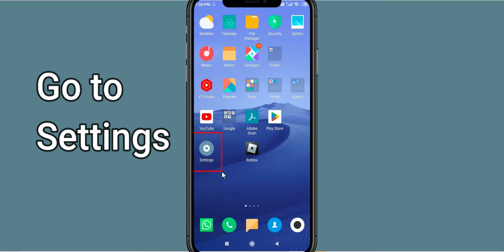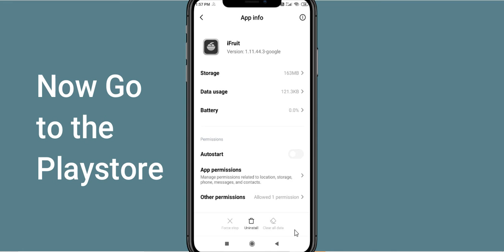Fix iFruit Black Screen Error | iFruit Black Screen issue Solved | PSA 24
In this Video tutorial, i will show you Fix iFruit Black Screen Error| iFruit Black Screen issue Solved |